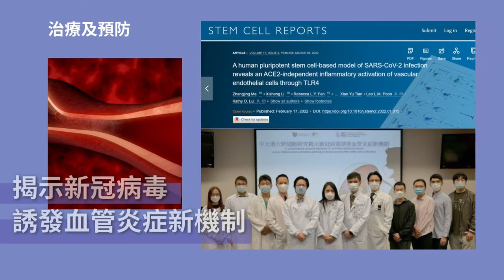中大醫學院與您同行抗疫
香港第五波疫情嚴峻，公營醫療系統面對前所未有的挑戰，中大醫學院一班舊生、教職員及學生都十分希望可以在此關鍵時刻出一分力，救助患者及社區中需要幫助的人。

除了走在最前線與醫管局的同事一起不分晝夜地照顧患者，及提供遙距中醫診症服務外，我們亦在社會服務及研究不同的範疇，貢獻醫護的專業知識和能力，協助香港早日戰勝疫情。我們不同學系的師生及校友除了支援政府推行的抗疫措施外，亦自發籌組多個社區疫苗接種日，更組織外展隊走訪多個偏遠地區，為當中年長及行動不便的人士提供外展接種服務。

儘管疫情來勢洶洶，中大醫學院會與您一直同行，一同走出疫境。